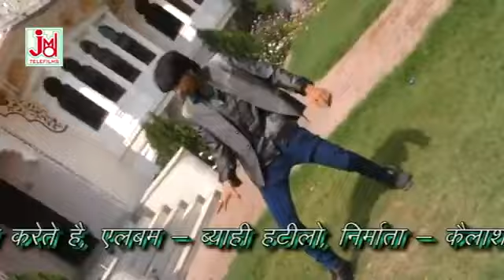Rajasthani 2017 Latest Video ¦ मौसमी खा गई रे ब्याण ¦ Desi Dance Song ¦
Co. JMD Ventures